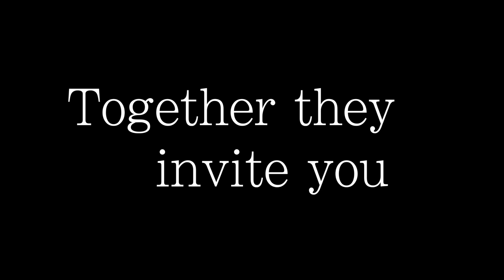Gerrard & Chelsea - Seasons of Love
Filmed by Shotwell Films